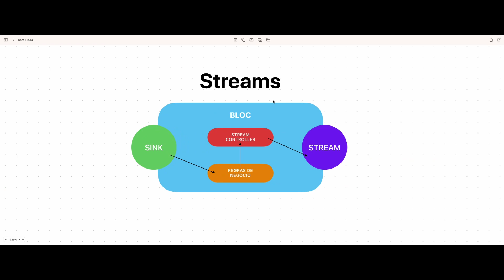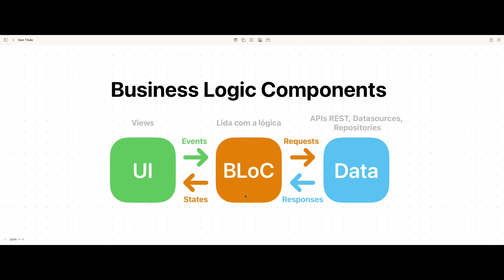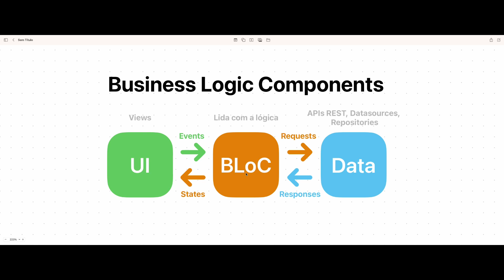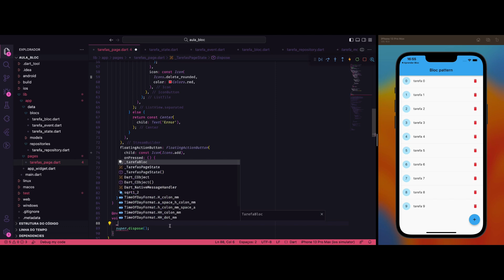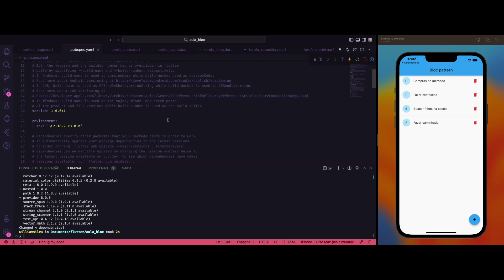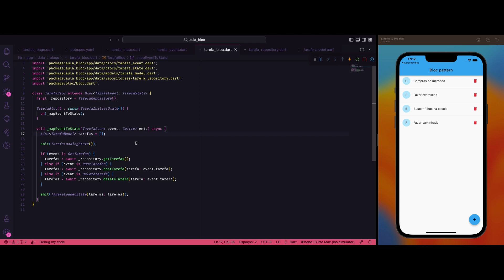COMO USAR O BLOC NO FLUTTER [ATUALIZADO 2023]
No vídeo de hoje nós vamos aprender a como usar o bloc no futter. O bloc é um design pattern conhecido como: bloc pattern (ou padrão bloc), que nos ajuda a separar as nossas regras de negócio dos códigos das nossas views, além de também nos ajudar no gerenciamento de estados que os nossos aplicativos podem ter.

Vamos aprender tanto a implementar o bloc pattern sem a utilização de nenhum pacote extra, quanto com a utilização dos pacotes flutter bloc e o bloc.

Deixe seu comentário abaixo dizendo o que você achou desse vídeo. Se você tiver dúvidas ou sugestões, comenta aí em baixo!

Vídeos novos toda a semana no canal!!